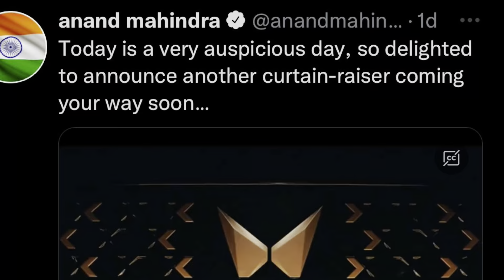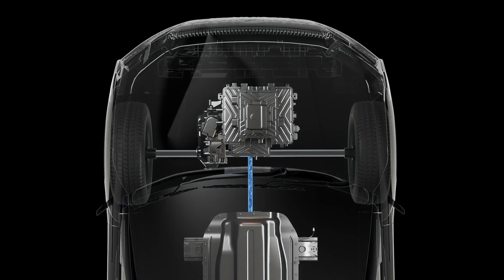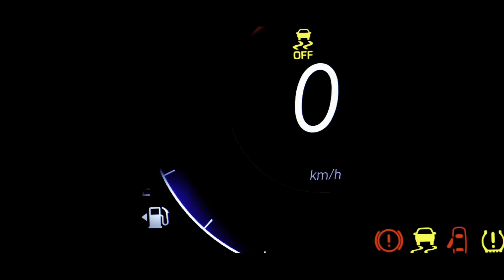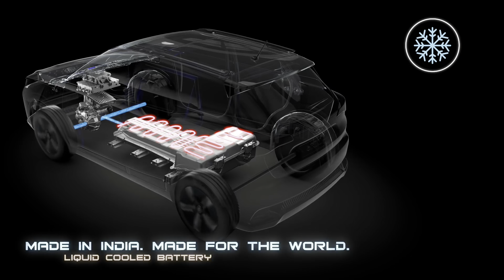2022 Mahindra XUV400 EV All details that you should know | XUV400 launch range price Specification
I am going to tell all about Upcoming Mahindra XUV400 EV launch on 8th September 2022 . Here I am discussing Mahindra XUV400 range Launch date price features safety performance battery and much more… Mahindra exuv300 Showcased in 2020 whose reality and production version is XUV400

2022 Mahindra XUV400 EV All details that you should know | XUV400 launch range price Specification

Image credit  @MahindraAutomotive